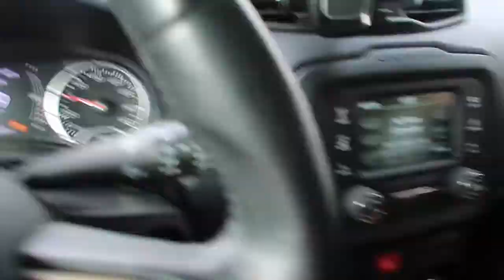VLOGMAS DAY 5 2019 | Coffee, Car Rides, Dinner With My Best Friend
I'm confident 3/4 of these Vlogmas vlogs will involve target! Lol! But yay, Vlogmas DAY 5!

Poshmark: Shop My Closet @paizee

Intro and first song: I'll be home for Christmas (aYoNick Remix)